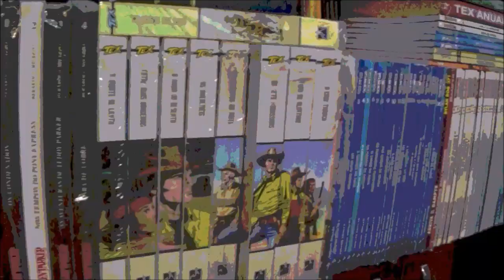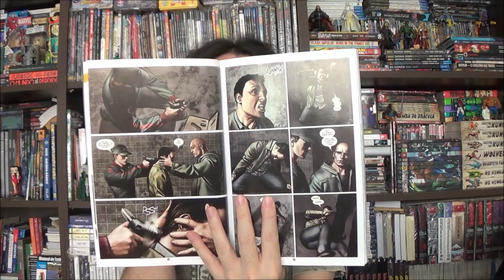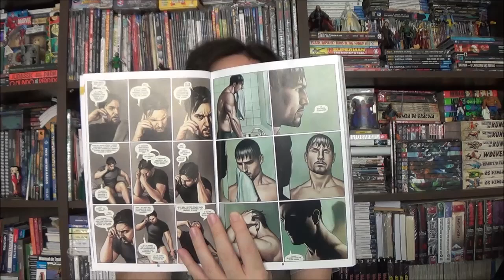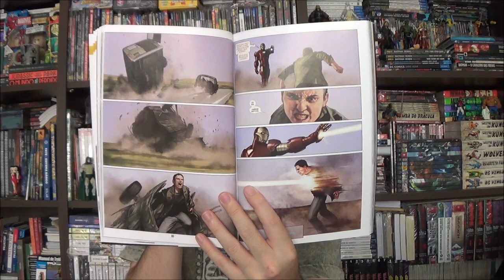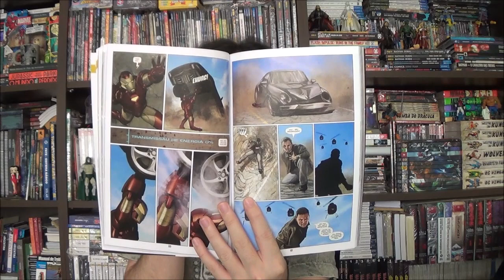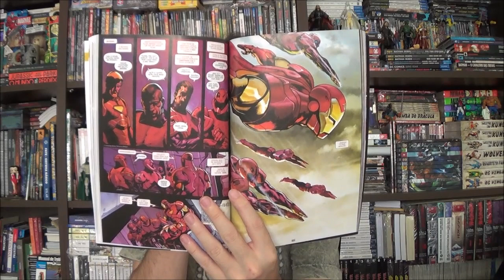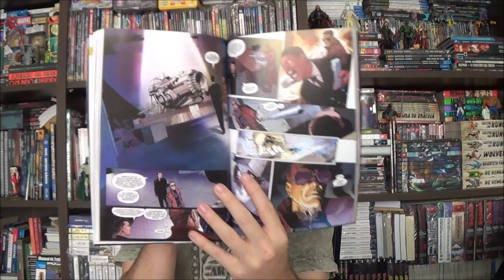Chapéu do Presto - Homem de Ferro : Anos 2000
Bem-vindos a mais um Chapéu do Presto, no episódio de hoje apresento mais uma edição da coleção Marvel Anos 2000, desta vez com os arcos do Homem de Ferro: Extremis e Mão de Ferro, por  e Warren Ellis e Stuart Moore.